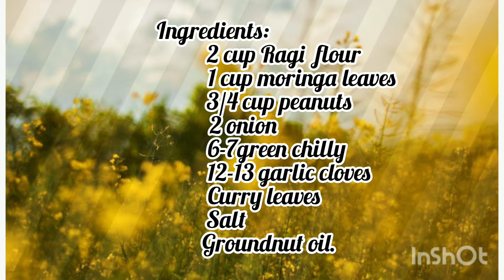Ragi Moringa cutlet|Ragi Adai |Ragi Drumstick leaves roti | Moringa recipe |healthy recipes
Hii guys...Today we make a healthy ragi moringa cutlet recipe..

    Moringa oleifera may lead to modest reductions in blood sugar and cholesterol. It may also have antioxidant and anti-inflammatory effects and protect against arsenic toxicity. Moringa leaves are also highly nutritious and should be beneficial for people who are lacking in essential nutrients.

     Ingredients are:
      2 cup ragi flour
      1cup moringa leaves
      3/4cup peanuts
      2 onion
     6-8green chilly
     12-13 garlic cloves
      Curry leaves
      Groundnut oil
     Salt